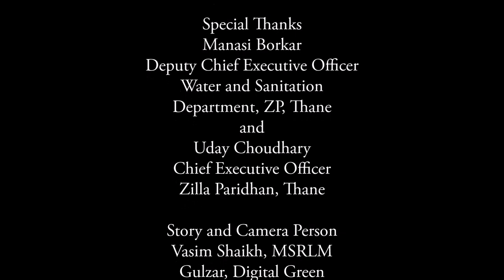Strategy for ODF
This video is about the revolving fund setup by Zilla Parishad, Thane to encourage constructing toilets to promote ODF in the Thane District of Maharashtra.  This was the initiative by the CEO of Zilla Parishad supported by Maharashtra State Rural Livelihoods Mission and their SHG members.